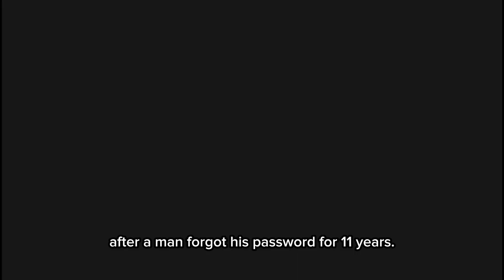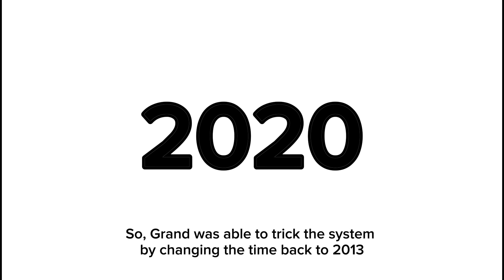How a Hacker Saved MILLIONS | DREAMER TECH